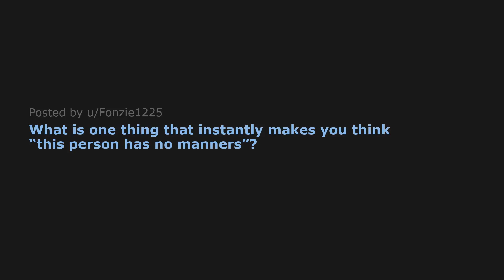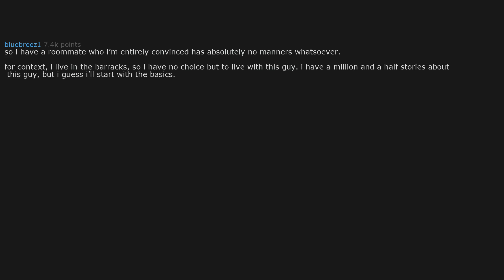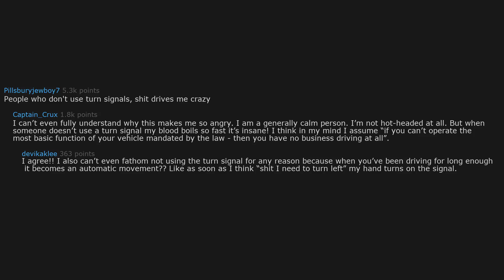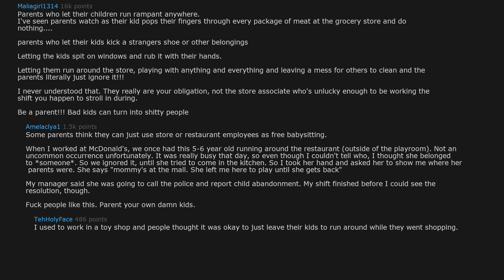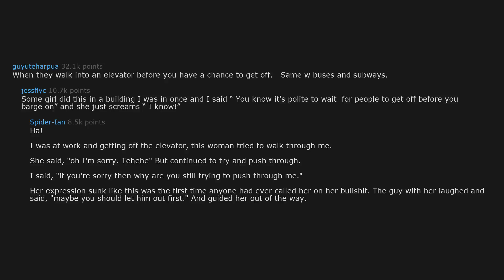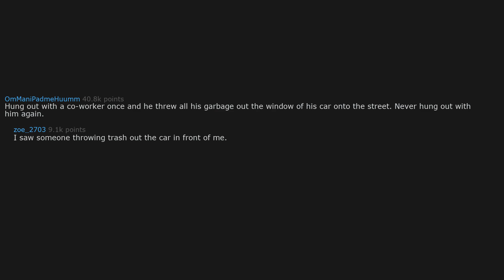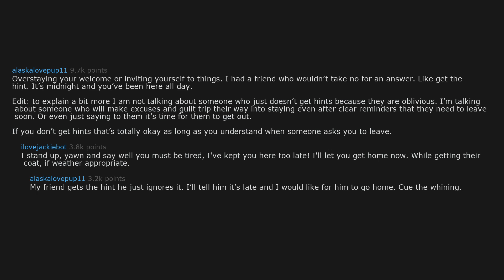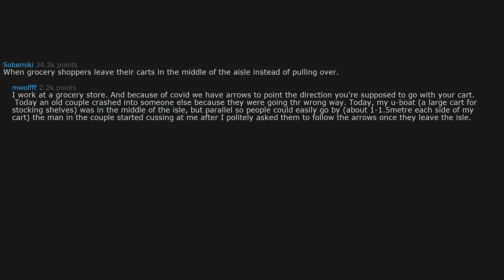This Means You Have No Manners... Reddit Stories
What is one thing that instantly makes you think “this person has no manners”?

About The Nosy Redditor:

Hey everybody. Welcome to my new YouTube channel. I am an up and coming Reddit YouTuber, and inspire to be the best there is. I promise to reach out to my community, and make sure I hear all your voices. I am open to listen to any and all suggestions, and allow all criticism. To provide you with the best quality Reddit videos, I will correct all grammar and spelling mistakes, and hand select the very best r/AskReddit stories/questions. This Reddit channel has our own dedicated artist, and comes up with its own and unique thumbnails.

updootst unpopular opinions 2020